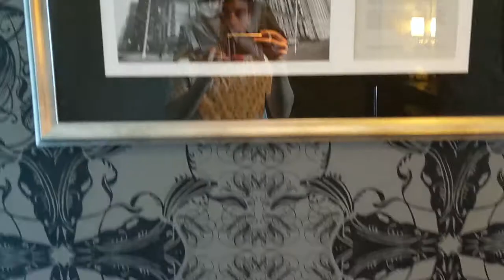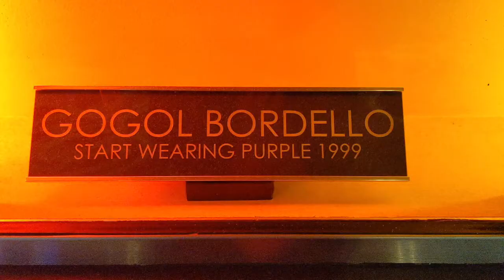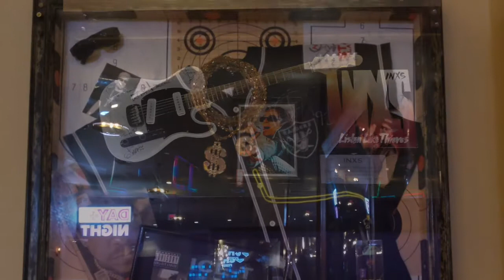First Vegas Job of 2019 - Hard Rock Hotel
I live illustrated / graphic recorded a strategy meeting in Las Vegas, I can't share the work but wanted to share my trip around the Hard Rock Hotel. Thanks :)
Songs performed by Silent James, 2019.